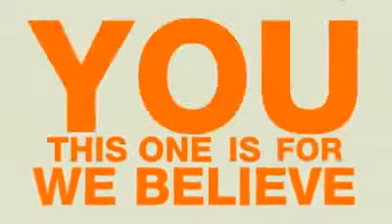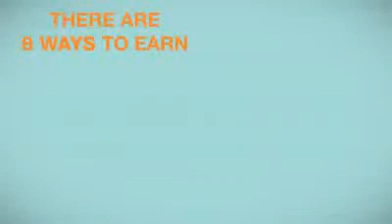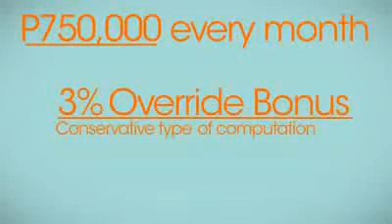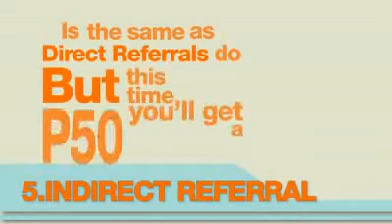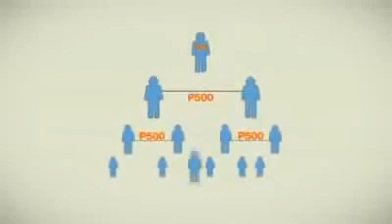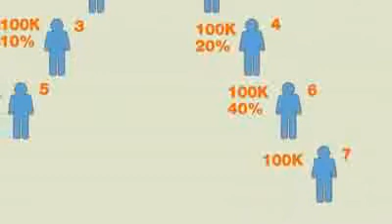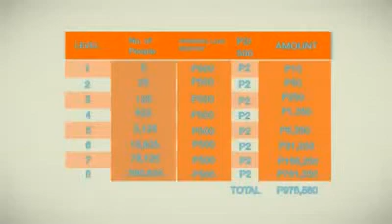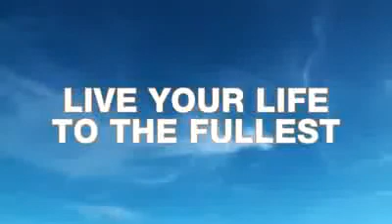1BRO COMPENSATION PLAN P3,988 lang